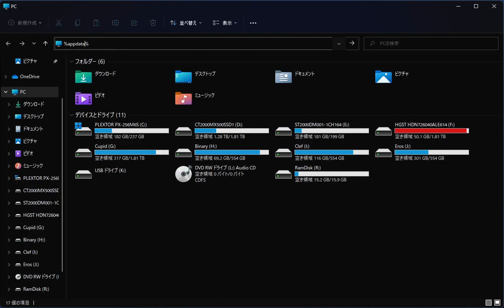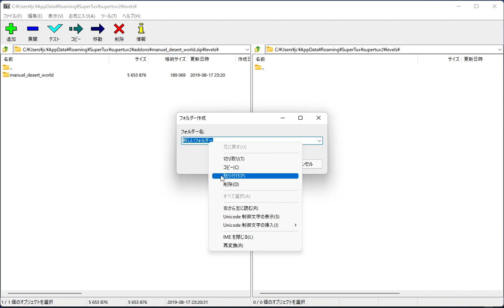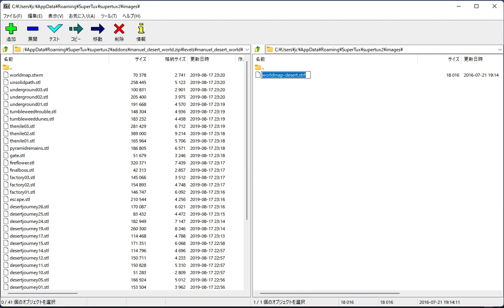[OBS] SuperTux: Ready to explore the continent shaped like Africa (v4).